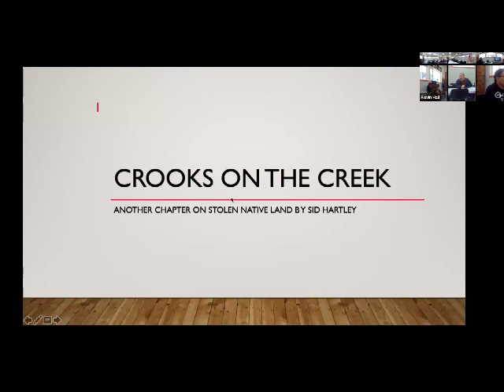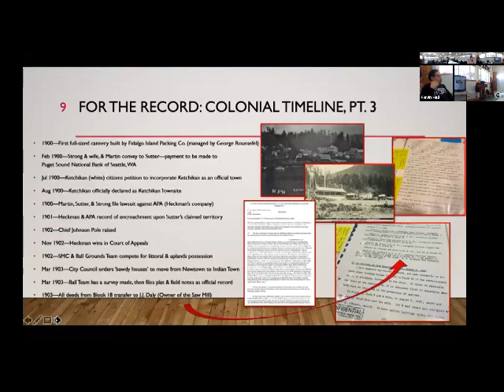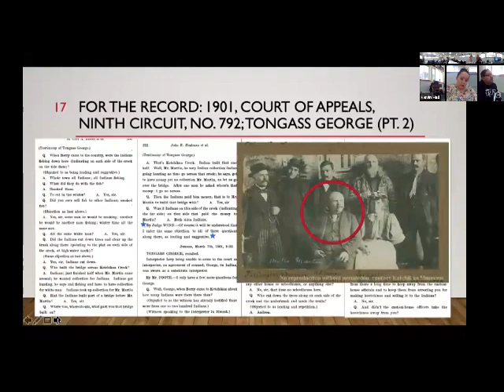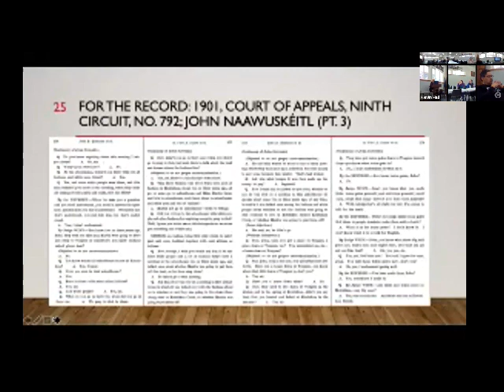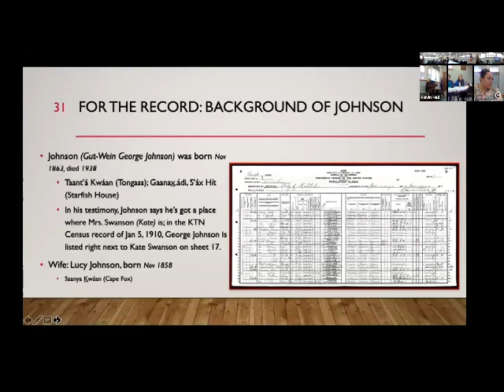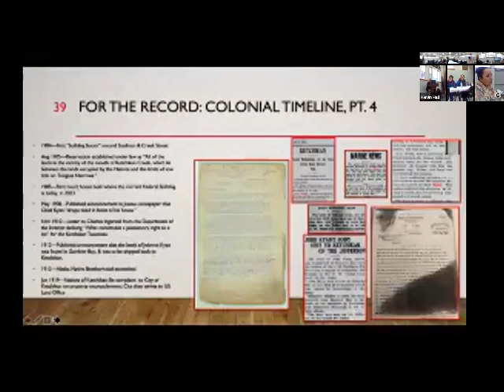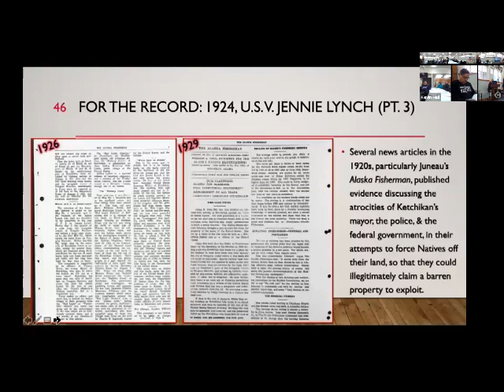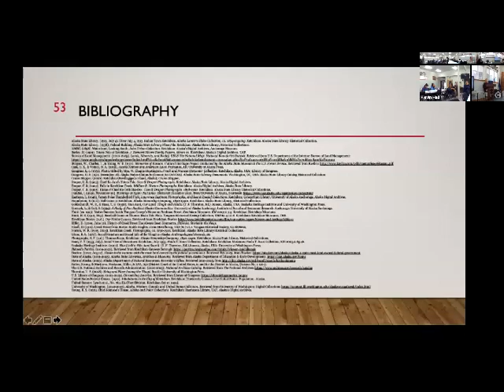Crooks on the Creek-Another Chapter on Stolen Native Land, By Sid Hartley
A three year long research project